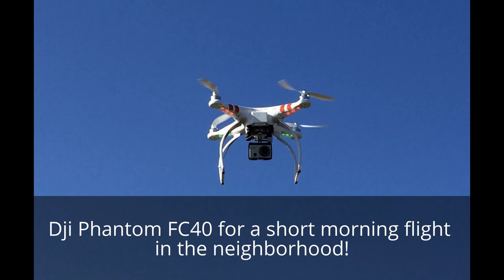Dji Phantom FC40 - Broke my own altitude record - 100 meter :-)